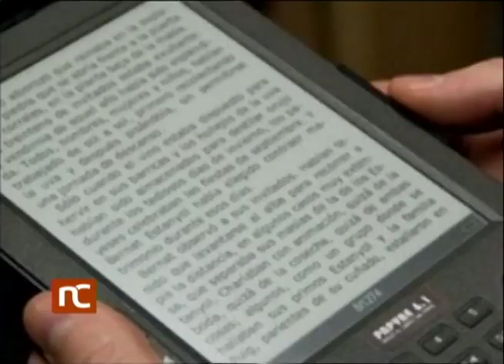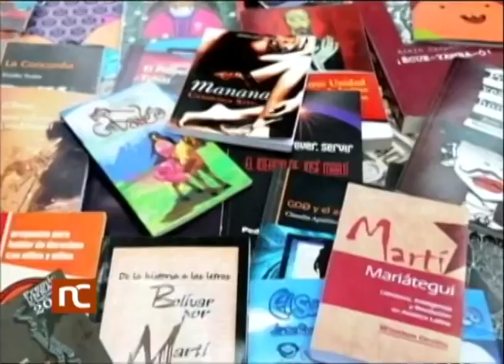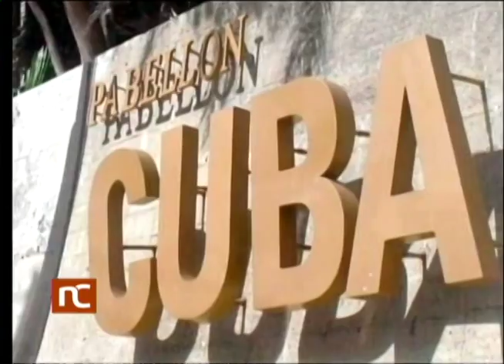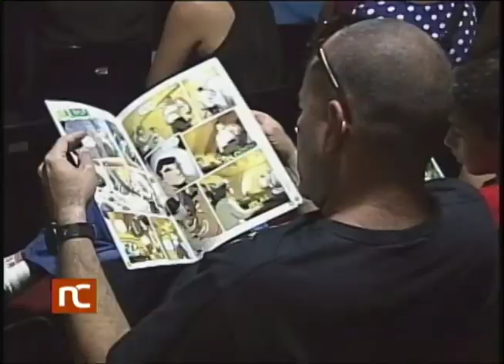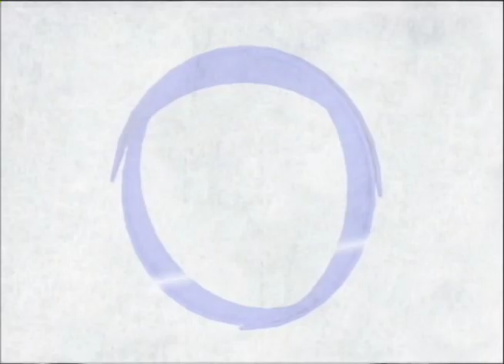Noticiero Cultural Cuba (838) Miércoles 3 de enero de 2018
Noticiero Cultural de la Televisión Cubana. Emisión 838.  Miércoles 3 de enero de 2018